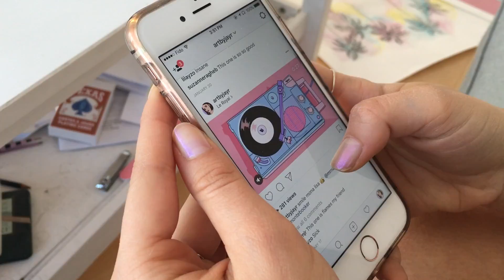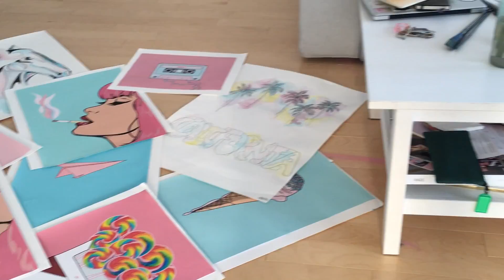JOUR 432 - Short documentary